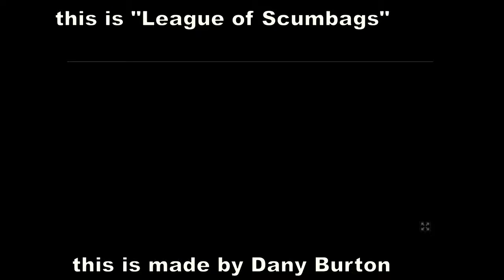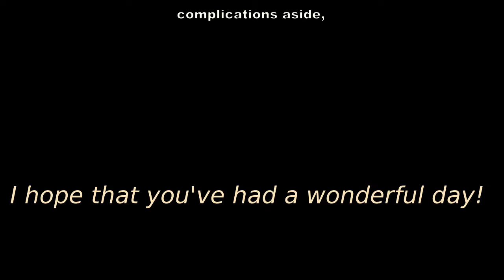scumbags crash.mp4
when john fogle walks and mysterious crash

this is on a laptop running Seamonkey/Firefox on fedora linux version 25